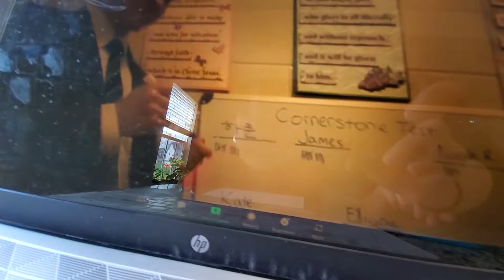4.24.2022.coner stone test(2-13)